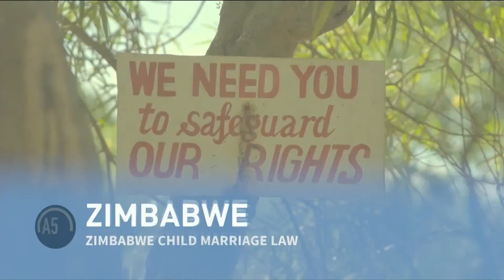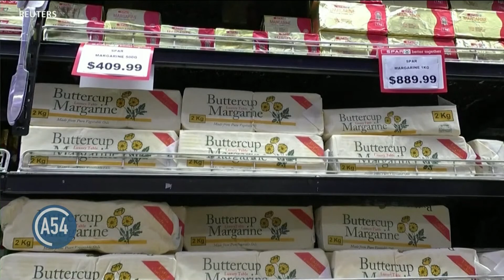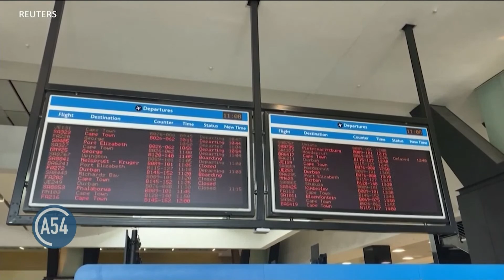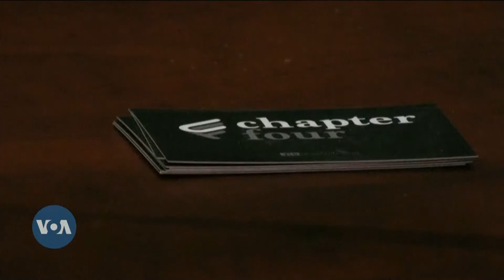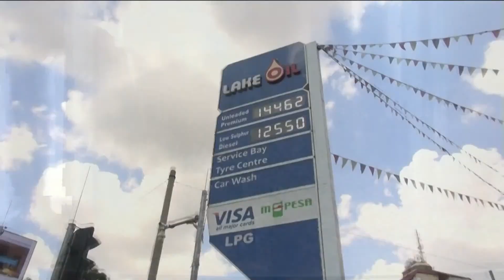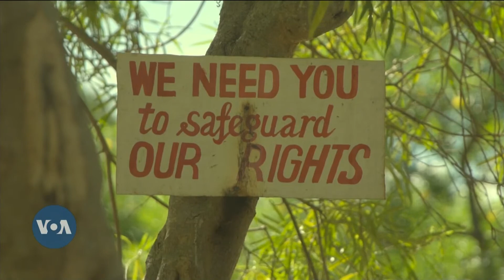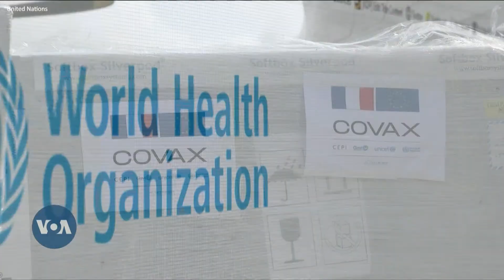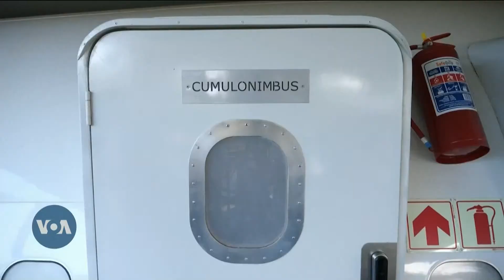Africa 54- Ukraine War & Food Prices, New Zimbabwe Child Marriage Law, African Airlines Cut Flights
Today on Africa 54: Zimbabwean rights groups hope a new law will abolish child marriages; Why is the war in Ukraine having an impact on food prices in Africa? We’ll explain; And hopes of increased revenue are in jeopardy as African airlines halt both international and domestic flights due to high fuel costs.